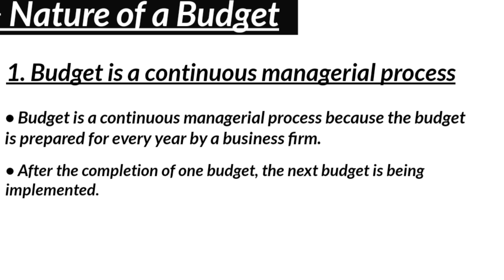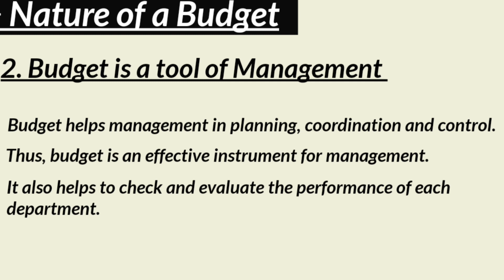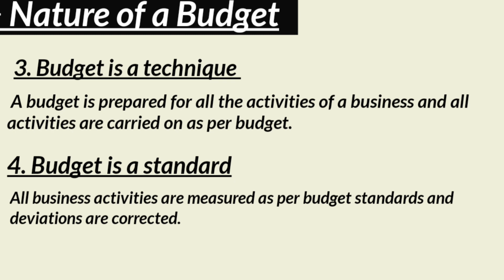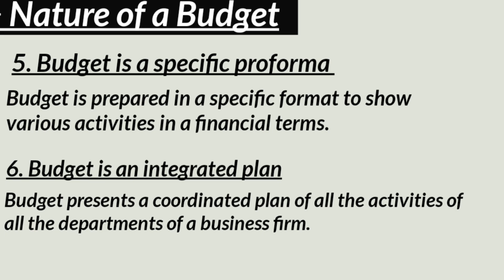Nature of Budget | Business Budgeting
Nature of Budget

Business Budgeting

for contact